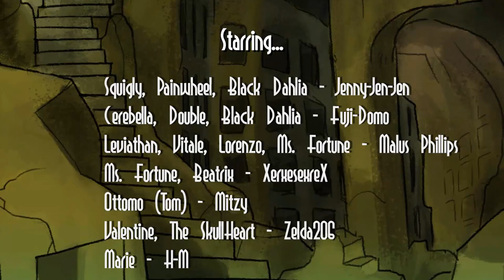SkullSkits | Short Two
He's out in his Candy Van again...

SkullSkits | Short Two by No Friends Entertainment

Certain Language and Themes may not be suitable for General Viewing

Skullgirls is owned by Autumn Games, Hidden Variable & Future Club

Thumbnail Art by Fuji-Domo/Xerxes Kare

[Credits]

Directed by Malus Phillips
Produced by Malus Phillips/EDZ
Written by Malus Phillips/SDM/EDZ
Edited by Malus Phillips/EDZ

Video Art Provided by: Xerxes Kare

[Cast]

Jenny-Jen-Jen - Sienna "Squigly" Contiello, "Painwheel" Carol, Black Dahlia

Fuji-Domo - Cassandra "Cerebella" Veranos, Double "Sister Agatha", Black Dahlia

Xerxes Kare - "Ms." Nadia Fortune, Beatrix

Malus Phillips - Leviathan, Vitale Medici, Lorenzo Medici, "Ms." Nadia Fortune

Mitzy - Ottomo (Tom)

Zelda206 - Valerie "Valentine", The SkullHeart

H-M - Marie Korbel

[Music]

A Plan Revealed - Nick Arundel
An Uncertain Fate - Brenton Kossak, Blaine McGurty
The Catacombs Below - Vincent Diamante
A Warm Welcome, The Wilderness - Rod Abernethy, Dave Adams, Jason Graves
Astral Plane 2,  Haunter Selection - Paul Weir
Capitol City, Las Paradiso Explore 1 - Garry Schyman
Graveyard - Keff McCulloch
Mood Music M7A - Seeburg
There She Is (Poker Night 2 Varation) - Michael Gordon Shapiro

[Social Media]

[Hidden Variable]

[Future Club]